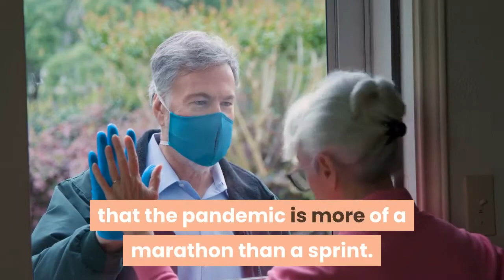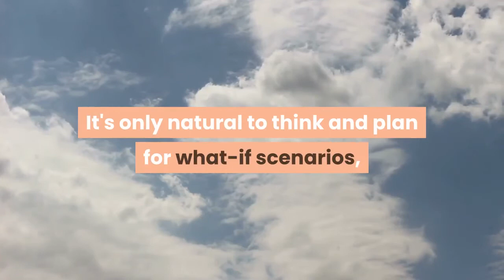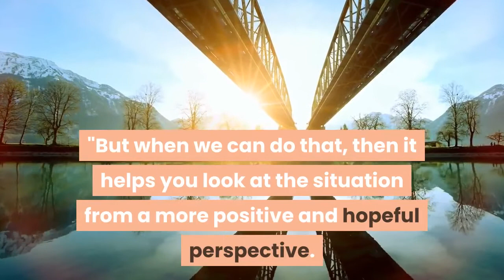Covid-19 isn't going away — 6 ways to stay calmer and happier long-term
When the global Covid-19 pandemic was declared in March, there was no telling how long the crisis would last. Now into the fourth month, with over 4. 3 million Covid-19 infections in the United States, many people are realizing that the pandemic is more of a marathon than a sprint. In fact, ''I don't really see us eradicating it, '' White House coronavirus advisor Dr. Anthony Fauci said of the virus on July 22. Though that doesn't mean Americans will always have to live with strict restrictions once there are treatments or a vaccine, accepting that we do have to live with a new normal for the foreseeable future is no easy task, says Andrea Bonior, a licensed clinical psychologist and author of ''Detox Your Thoughts'' who is on the faculty at Georgetown University. Most of us are coping with higher levels of anxiety and chronic stress as a result of living with the threat of a deadly viral illness, Bonior says. ''The uncertainty makes it even worse because we can't tell ourselves that there is an end in sight, '' she says. Humans are hard-wired to plan ahead and anticipate dangers, says Souzan Swift, a licensed clinical psychologist with the telemedicine platform Heal. ''We want to have control of what's happening, '' Swift says. ''And when we don't have control, it does feel harder to get through things. ''Here are ways to help you stay happier and calmer as we learn to live with Covid-19 long-term:If these last months have taught us anything, it's that things can change constantly, Swift says. ''It does feel like this pandemic is never going to end and that can feel stressful and overwhelming, '' she says. But focusing on the negative aspects of the current situation is not going to make you feel calmer, she says. It's only natural to think and plan for what-if scenarios, but ''sometimes we end up down that rabbit hole where [our thoughts are] no longer based in reality, '' Swift says. When you notice yourself slipping into that ''rabbit hole'' or catastrophizing your situation, recognize that it's your body's anxiety response in action. Handling ''what is happening right now'' on a daily basis will make you feel more in control, she says.''It does take a lot more effort to challenge and reframe those [anxious] thoughts, '' Swift says. ''But when we can do that, then it helps you look at the situation from a more positive and hopeful perspective. ''Questions like, will our kids be in school and will we need to be in an office, are still unknown for many people around the country, which makes planning for the future practically impossible. Bonior believes that the best way to cope with this loss of control is to look at facts, and stay flexible. Think about specific scenarios from an objective standpoint. For example, what are the benefits and drawbacks of returning to school? What decisions are possible and not possible for my family? Give yourself permission to take your own individual family factors into account, and extend that respect to other families.